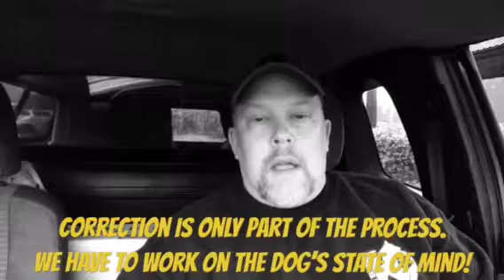Dog Aggression rehabilitation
This what  Dog aggression looks like